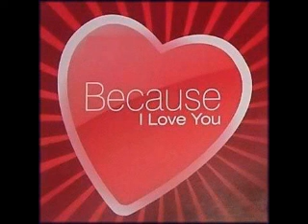DJ Rajak84 - Because I Love You Remix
Mark Oh, Mario Lopez, Aquagen